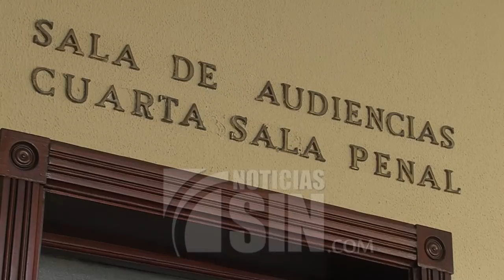Marino Zapete recusa a juez que lleva su juicio de fondo